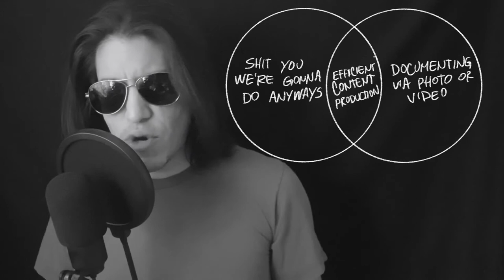VLOG_016: How To Vlog